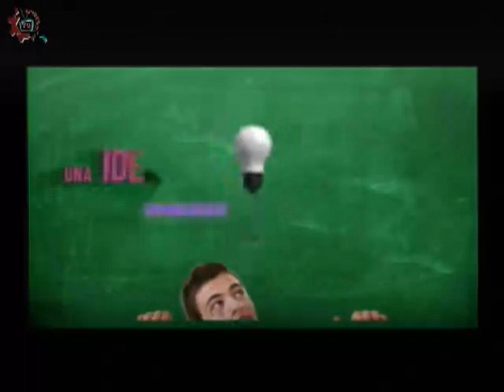20150602-CE1415/Programas Especiales/Mestro en Linea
Programa Especial. Mestro en Linea. Inivitados: Lic.Guadalupe Ramirez Cedillo , Mtra. Maria Luisa Diaz y Ing. Juan Antonio Nevarez. Conduce: César Medrano . Fecha de emisión: 02 de Junio de 2015. Este y otros programas los puedes ver Producciones con fines educativos para secundarias técnicas en el Distrito Federal, México.